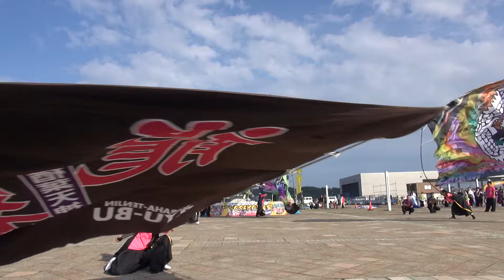ガールズ旗振り演舞 第6回 いわきYOSAKOI舞祭2015